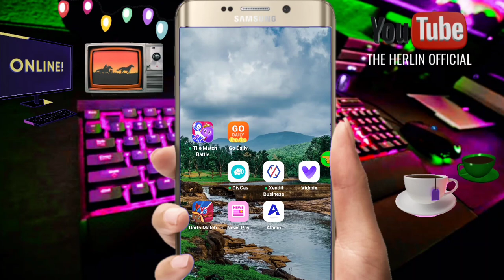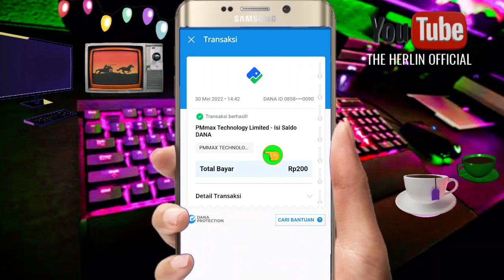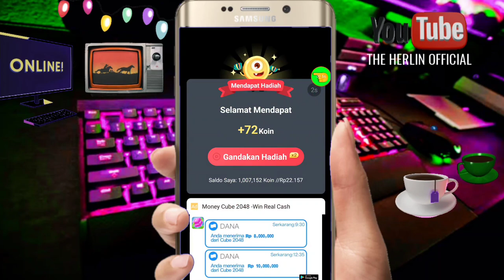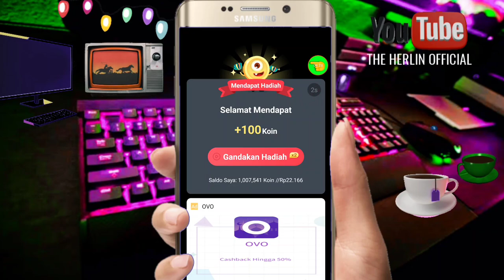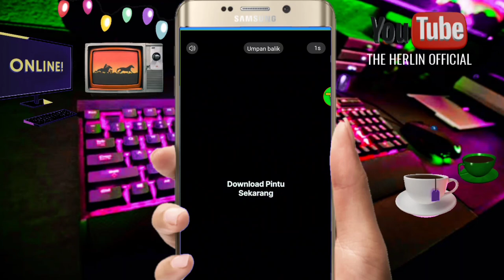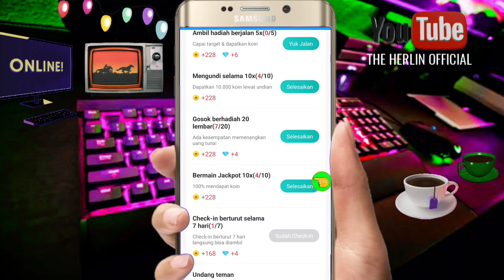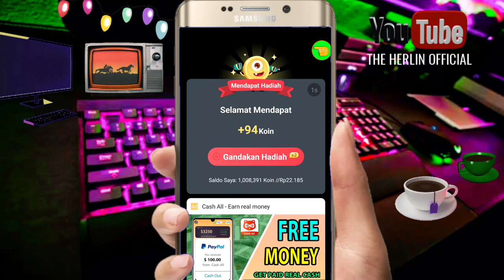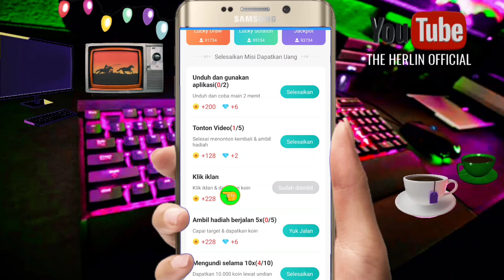BARU RILIS! APLIKASI PENGHASIL UANG TERBARU 2022 || APK PENGHASIL SALDO DANA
BARU RILIS! APLIKASI PENGHASIL UANG | APK PENGHASIL SALDO DANA 2022

Cara mendapatkan saldo dana dari aplikasi ini cara kerjanya yaitu: kalian cukup berjalan kaki kemanapun kalian berjalan.otomatis aplikasi ini akan menghitung setiap langkah kalian

Etss tenang saja,tidak perlu melihat hp kalian terus karena hp kalian disimpan di tas,saku celana dll aplikasi ini akan menghitung sendiri langkah kalian .

▬▬▬▬▬▬ஜ۩💠۩ஜ▬▬▬▬▬▬▬
📩Business endorse Insquiries :
▬▬▬▬▬▬ஜ۩💠۩ஜ▬▬▬▬▬▬▬